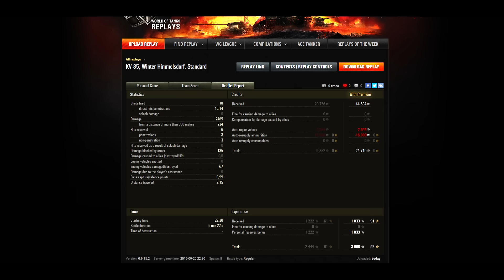Nortonor KV-85 Top Gun Defender High Caliber de Langlades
Zene:
„Warriors Of The Rising Sun ”, előadó: Valentin Wiest (• )
„Dies Irae”, előadó: Cinemasounds  (• )

Kategória
Játék
Licenc
Normál YouTube-licenc